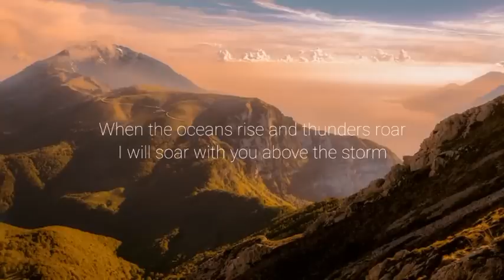Still Lyrics video by Hillsong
Dear viewers,

We hope this message finds you well. As you know, creating content for a YouTube channel requires a lot of time, effort, and dedication. Our channel is no exception. We are a small team of passionate content creators who strive to bring you the best possible videos on our channel.

However, as a small channel, we face certain challenges that larger channels don't. One of those challenges is funding. We don't have the luxury of a large budget or a team of investors backing us up. That's where you, our viewers, come in.

We are reaching out to you today to kindly request your support for our channel. By making a small donation, you can help us continue to create high-quality content and improve the production value of our videos. Every little bit helps and goes a long way towards keeping our channel afloat.

Your support will not only help us keep the lights on, but it will also help us grow and reach more people with our content. It will allow us to invest in better equipment, software, and resources that will help us produce even better videos for you to enjoy.

We understand that not everyone may be in a position to donate, and that's okay.

We truly appreciate your continued support, and we look forward to bringing you more great content in the future.

ZHChristianLyrics

You can send your Donation on my Gcash account No. 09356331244/Jp Elorza